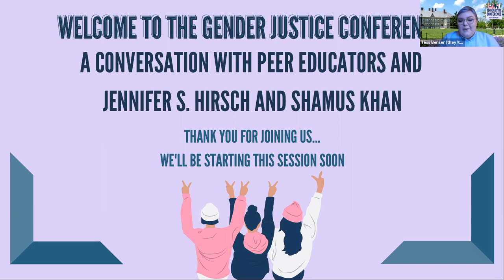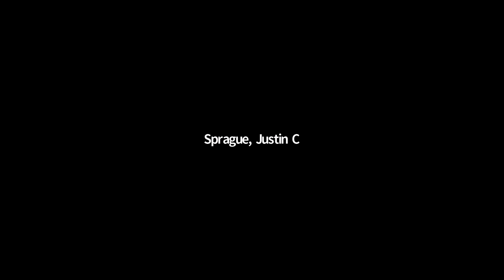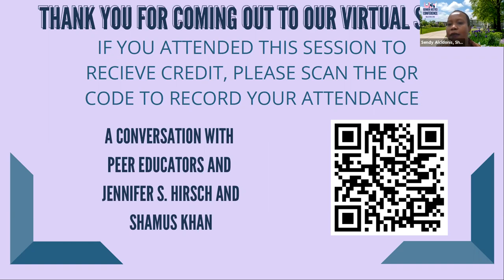Gender Justice Conference Keynote: A Conversation with Jennifer S. Hirsch & Shamus Khan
In SEXUAL CITIZENS: A Landmark Study of Sex, Power, and Assault on Campus, Columbia professor Jennifer S. Hirsch and Princeton Professor Shamus Khan lay out an expansive, empirically-grounded vision for campus sexual assault prevention. The book, which was listed as one of NPR’s ‘best books of 2020’, is rich with the testimonies of over 150 Columbia students who participated in the Sexual Health Initiative to Foster Transformation (SHIFT). Startling in their frankness and revelations, these experiences encompass explicit acts of violent rape and more subtle violations of consent that many people may not realize is assault, juxtaposed against consensual sexual experiences that range from sweet and caring to startlingly impersonal and objectifying. Hirsch and Khan’s goal, in sharing these stories, is not to make moral judgments or decide what the ideal legal ramifications of assault should be. Rather, with empathy and compassion for the many struggles that young people face, they approach sexual assault as a public health problem and explain it by setting out a broader understanding of how sex is organized and what it means to young people in college.

Drs. Hirsch & Khan are joined by Center for Women & Gender Equity Peer Educators Sasha Alvarado & Dana Pfeiffer in a conversation about their research, Sexual Citizens, and preventing sexual violence on campus.

Following the keynote presentation, Dr. Justin Sprague offers a reading of "Learning to Shout," a powerful narrative that offers insight into the very real and personal toll that racism takes on people in our community.